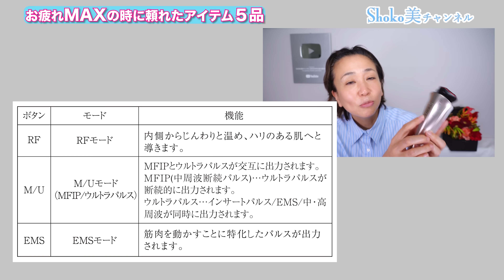【2023】お疲れMAX💦高かったけど買って損なし頼れるコスメ5品紹介！マキア・美的・VOCE３冠ベストコスメでも選ばれていた❤️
本日はお疲れMAX💦高かったけど買って損なし頼れるリピート決定コスメ5品紹介します〜

🎁SHOKOセレクト【ベスト バイ コスメ】

LINEでプレゼントやご案内をしてるのでフォローしておいてくださいね🤗フォローできない場合は「@202rfeeq」で友達ID検索してみてください「@」を忘れずに！

【目次&アイテム】
0:00 今回の動画説明
1:42 エピステーム
ステムサイエンスアイ
¥19,800
3:07N organic Plenum
リンクルダイレクト エッセンス
¥11,000
5:16 KANEBO
メロウ オフ ヴェイル
160g ¥6,600
6:23 エリクシール
シュペリエル  トータルＶ
ファーミングクリーム ¥11,000
9:11 ドクターアリーヴォ
ゼウス Ⅱ -オリンピアゴールド
¥220,000
10:36 2024年2月11日イベントのお知らせ

「SHOKO美チャンネル」で外見磨き

さらにキレイを加速してほしいとの思いで
SHOKOの日常を通じて毎日18:30に

💓【SHOKOの美美っとな日常】で内面磨き💓

美肌になる食事や思考を少しだけ変えるだけ
キレイになりながら人生が楽しくなる方法を
YouTubeで投稿しています。

質問しながら、色々知りたい！方は
☆Beautyメンバーズにご参加くださいね〜

初出版👄美容を味方に歳を重ねながら笑顔になれる

【１秒で惹きつけられる人になる】
読むだけで最高の自分！ 大人の美容BOOK』（KADOKAWA）Amazonからのご購入はこちら🤗

■＼SHOKOプロデュース／
食べるキレイ茶 ▼ご購入はこちらから▼

xロゴ 著作者：starline／出典：Freepik

楽曲提供（使用していない場合もあります）
Evoke Music
効果音ラボ